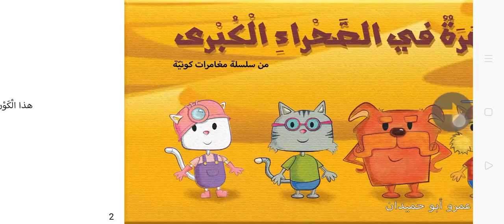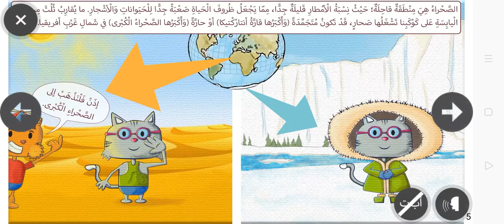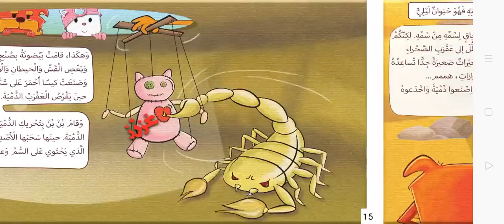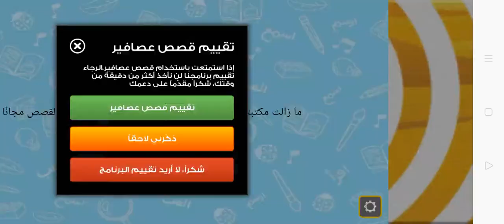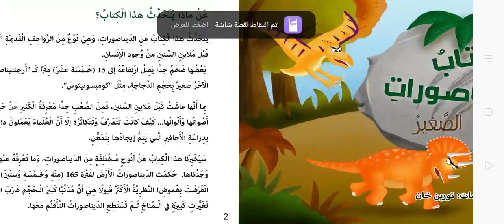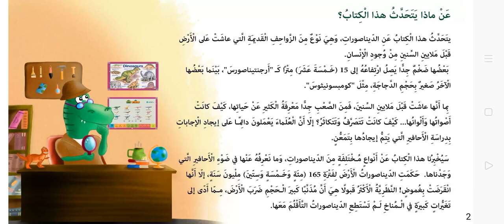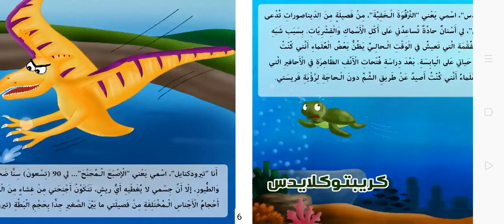كرتون قصص l قصة مغامرة في الصحراء اكبري HD